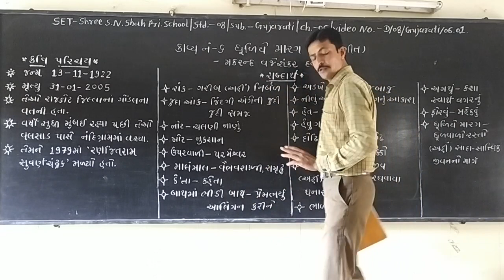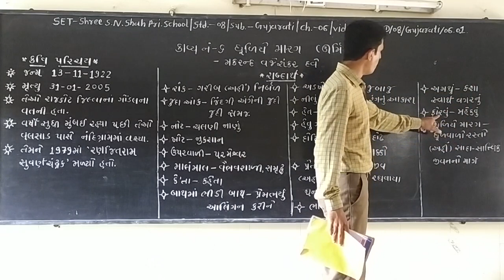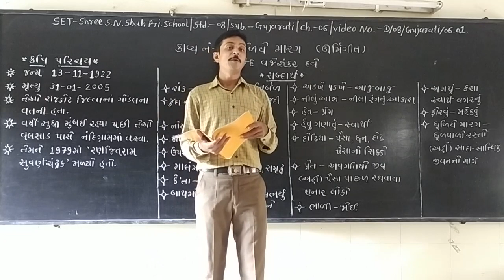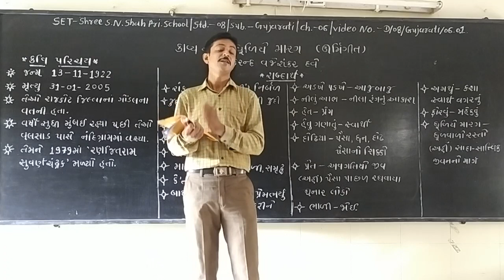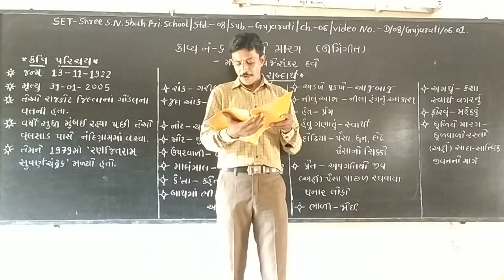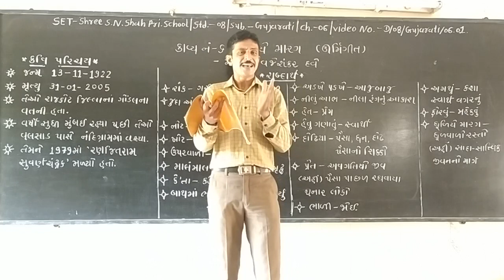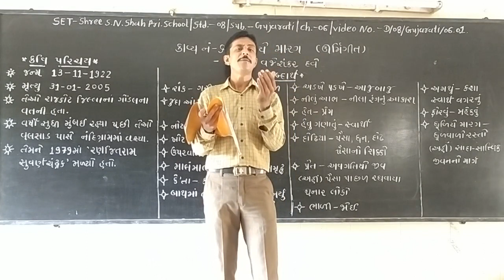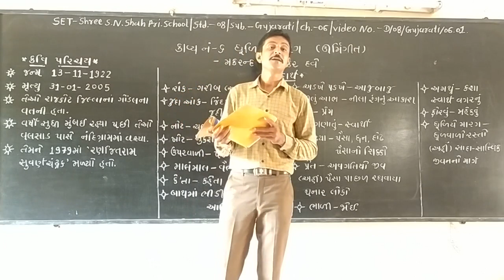SET - D/08/GUJ/06.01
SET - SHREE S.N. SHAH PRI. SCHOOL - STD. - 08 - SUBJECT - GUJARATI - CHAPTER - 06.01